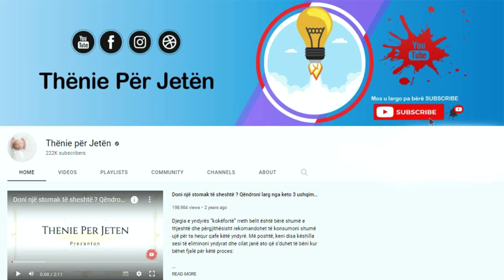Nuk është shaka, kjo përbërje do të kurojë problemin më të madh të lëkures suaj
Gjumi është një ndër komponentët më të rëndësishëm në shëndetin e njeriut, gjatë të cilit realizohet eleminimi i toksinave të ndryshme nga organizmi, si dhe i jep prehje trupit. Stresi është një ndër armiqtë kryesorë të shëndetit. Kur jeni të stresuar rritet presioni i gjaku dhe reduktohen funksionet e sistemit nervor, si dhe reflektohen edhe në fytyrën tuaj. Një regjim ushqimor i pasur me acide yndyore esenciale Omega-3

Sleep is one of the most important components in human health, during which various toxins are eliminated from the body, as well as giving rest to the body. Stress is one of the main enemies of health. When you are stressed, blood pressure increases and the functions of the nervous system are reduced, and they are also reflected on your face. A diet rich in Omega-3 essential fatty acids